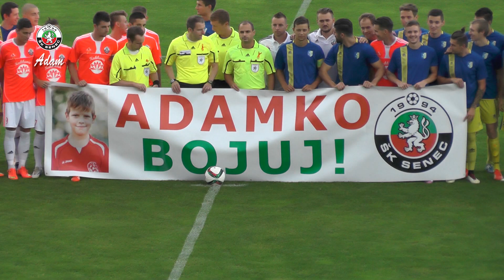ŠK Senec 2 - 3 OFK Dunajská Lužná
Záznam pre Adamka.
Adamko, celý futbalový klub ŠK Senec stojí pri tebe.
ADAMKO BOJUJ !
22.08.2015